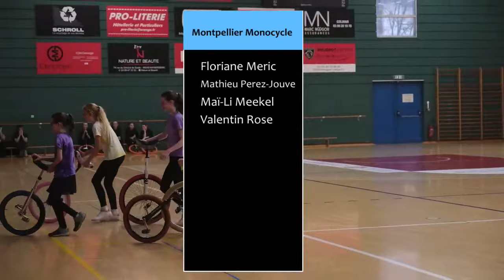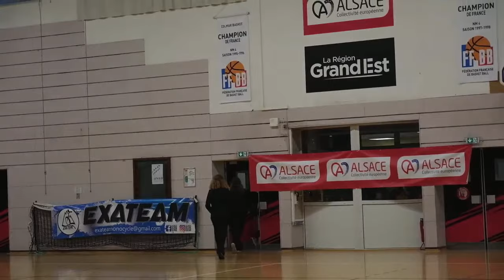CFM 2023 | Freestyle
Coupe de France de Monocycle 2023 - épreuve de freestyle